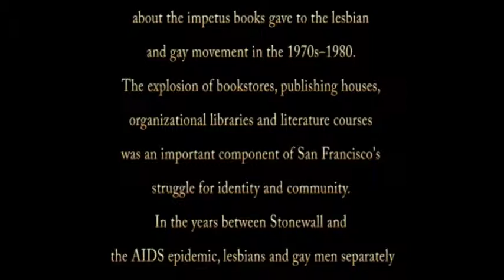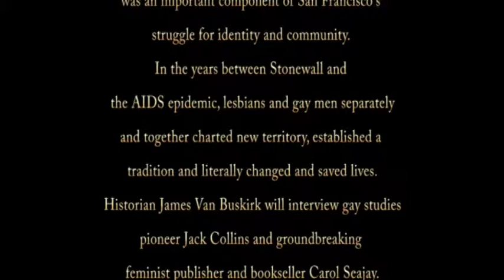GLBT museum - We Built a Movement From Books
GLBT museum     December 6, 2018

A panel of creators of queer culture will reminisce about the impetus books gave to the lesbian and gay movement in the 1970s–1980. The explosion of bookstores, publishing houses, organizational libraries and literature courses was an important component of San Francisco's struggle for identity and community. In the years between Stonewall and the AIDS epidemic, lesbians and gay men separately and together charted new territory, established a tradition and literally changed and saved lives.
Historian James Van Buskirk will interview gay studies pioneer Jack Collins and groundbreaking feminist publisher and bookseller Carol Seajay.